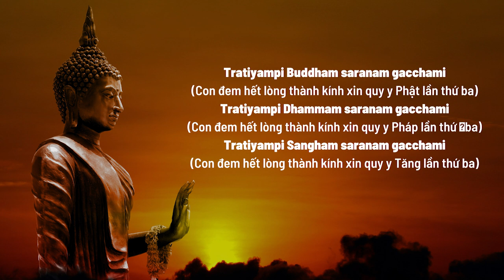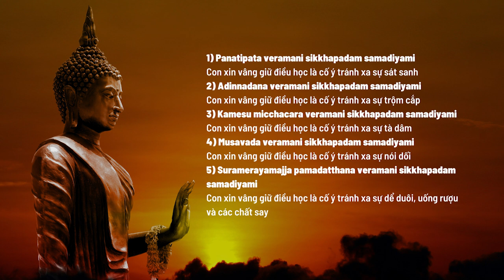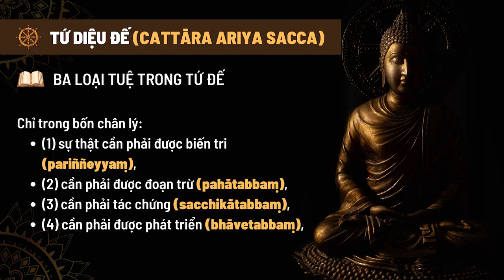Trung Bộ Kinh - 09. Bài Kinh Chánh Kiến (Sammādiṭṭhisuttaṃ) - Phần 7 | Sư Phước Nhựt | 29/03/2023